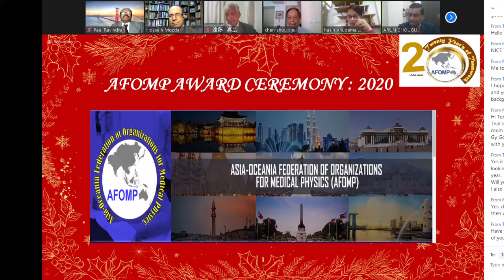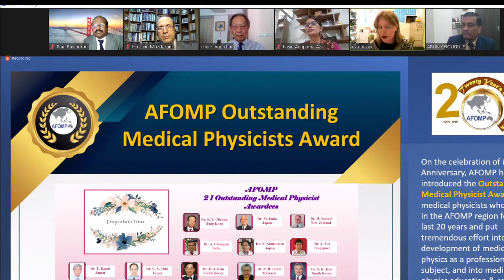AFOMP Award Ceremony : Announcement of award for Dr Paul Ravindran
AFOMP Award Ceremony